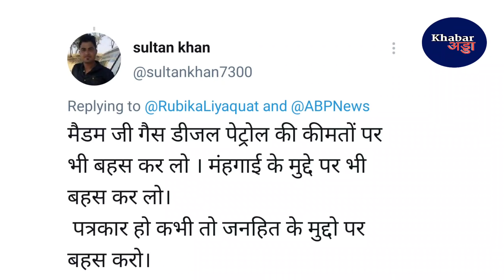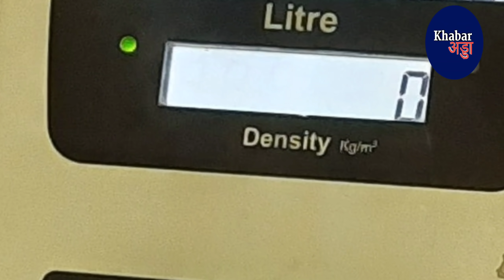शायराना हुई रुबिका लियाक़त, तो लोगों ने शायराना अंदाज में उतार दी इज़्ज़त